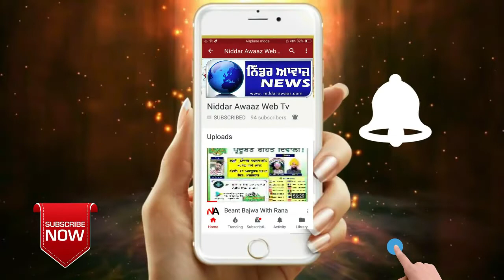ਤਰਨਤਾਰਨ ਦੇ ਪਿੰਡ ਮੱਖੀ ਕਲਾਂ ਵਿਖੇ ਘਰੇਲੂ ਝਗੜੇ ਵਿੱਚ ਸਿੱਖ ਬਜ਼ੁਰਗ ਦੇ ਕੇਸਾਂ ਅਤੇ ਦਾੜ੍ਹੇ ਦੀ ਕੀਤੀ ਬੇਅਦਬੀ